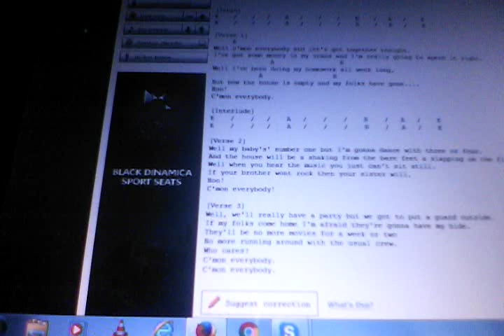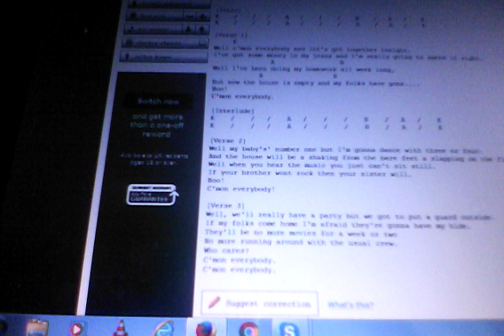Cmon. Everybody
. mrwilydw